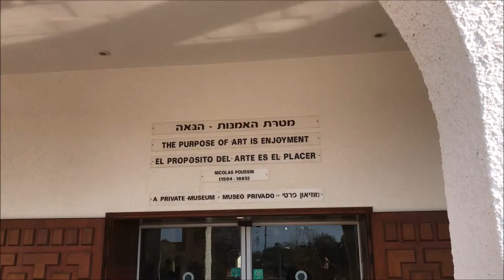Музей Ралли в Кейсарии